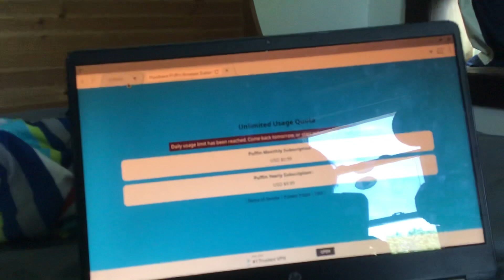ARE YOU DRUNK OR SOMETHING PUFFIN BROWSER?!!!!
I will be using the iOS puffin browser until it gets fixed